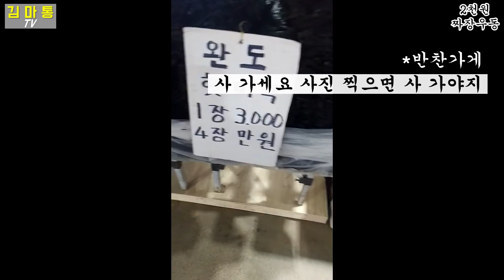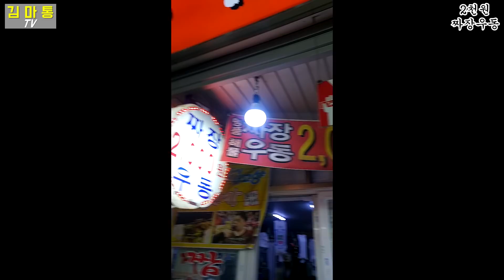38세 4년차 백수의 단돈 2,000원의 행복 (광명시장 맛집 리뷰) | 싼맛 투어 ep.5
당신을 백수의 삶으로 초대합니다.